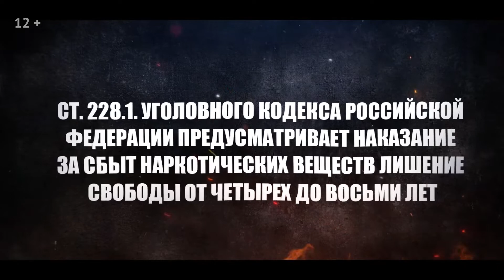1 место - Республика Удмуртия "Прожигаю жизнь"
«Спасём жизнь вместе!» - 2022

Всероссийский конкурс социальной рекламы антинаркотической направленности и пропаганды здорового образа жизни